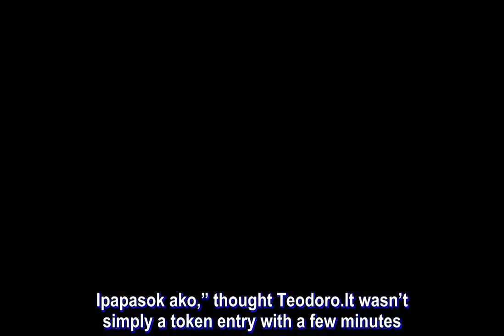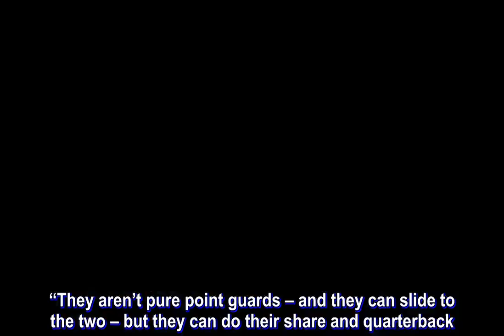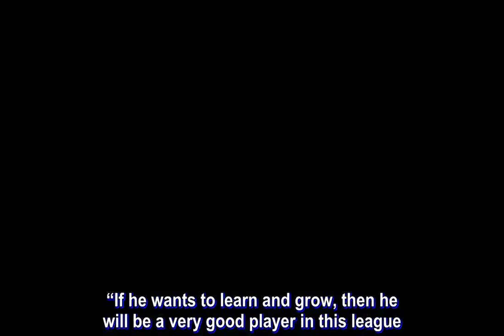Teytey Teodoro: Heavy bombing with Barangay Ginebra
Bernabe “Teytey” Teodoro was in shock when Barangay Ginebra head coach Tim Cone called his name. “Teytey,” said the multi-titled basketball coach.

Teodoro, who was at the far end of the Barangay Ginebra bench, thought he was dreaming.

Cone repeated his name and that snapped the 5’8” guard into motion. “Ipapasok ako. Ipapasok ako,” thought Teodoro.

It wasn’t simply a token entry with a few minutes. He went back in later on.

In his PBA debut, Teodoro, scored four points on 50% shooting to help his team for a 90-79 win over Talk ‘N Text (he tallied six points, three assists, and one rebound in his second game; a 99-91 loss to San Miguel Beer).

They aren’t stats that set Philippine professional basketball on fire, or even close to his  numbers while wearing Jose Rizal University’s jersey in the NCAA, but to Cone, it is a good start as Teodoro is contributing in limited minutes.

“In Teytey, we have another player who is similar to our other guards – LA Tenorio, Sol Mercado, and Scottie Thompson,” pointed out Cone.

“They aren’t pure point guards – and they can slide to the two – but they can do their share and quarterback. He has a deceptive physique where he can take contact and finish. He has excellent court vision and can hit the big shot. Our guards have different builds but all have similar games. And that to my mind helps our team because the style of play will continue when one comes off the floor.” Cone added.

Teodoro, drafted in the third round of the last PBA draft never thought he’d go to his boyhood team, Ginebra.

“Team namin ang Ginebra,” revealed Teytey. “Tatay ko, kapatid ko. Kaya nung na draft ako, hindi kami makapaniwala lahat. Nung opening ng season sa Philippine Arena, hindi pa rin ako makapaniwala. Natatakot ako na madulas sa court sa kaba.”

Going to a practice session or even a game in these past two months has been a dream for this youngster who although born in Lucena, Quezon, grew up in San Juan, Metro Manila.

In Manila, he played for Our Lady of Fatima in high school then went to nearby JRU where he played an insane brand of basketball as he hit big shot after big shot.

“Kaya rin naman nakapagpakita ako ng ganyan ay nabigyan tayo ng kumpiyansa at tiwala ni Coach Vergel (Meneses),” said Teodoro of his time with JRU in the NCAA.

“Tapos dito sa Ginebra, talagang tinutulungan at tinuturuan ka ng coach na tulad ni Tim Cone at Olsen Racela. Lalo ka magkaka-kumpiyansa.” He added.

“Teytey quickly picked up what we are trying to do on the floor,” said Cone of his rookie’s adjustment to his famed Triangle Offense. “I was surprised that he adjusted well and understands it. And that has helped him get his minutes aside from his being coachable.”

“I think that he will grow into his role and in the league,” summed up Cone of his young ward. “If he wants to learn and grow, then he will be a very good player in this league.”

“Basta, gagawin ko yung best ko sa opportunity na binigay sa akin,” said Teodoro of his playing for the